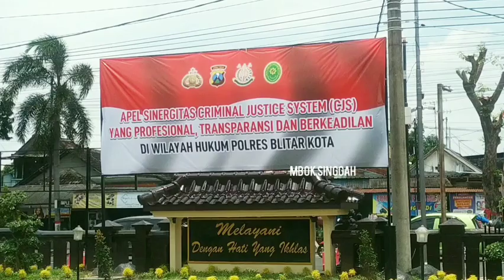BREAKING NEWS - Gegara Pentol Bakso, Dua Pemuda Penataran Mendekam di Jeruji Besi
Gegara Pentol Bakso, Dua Pemuda Penataran Mendekam di Jeruji Besi

Blitar - Jajaran kepolisian Resort Blitar Kota, berhasil membekuk dua pemuda yang tinggal di Desa Penataran Kecamatan Nglegok Kabupaten Blitar karena ketahuan melakukan tindak kriminalitas pencurian. Keduanya yakni lelaki berinisial SR (29) dan RH (19).

Kapolres Blitar Kota AKBP Yudhi Hery Setiawan mengatakan, peristiwa naas ini terjadi di warung bakso jalan raya Bangsri Kecamatan Nglegok Kabupaten Blitar pada 19 Februari lalu. Keesokan harinya, saat korban hendak membuka warung sudah mendapati pintu dalam kondisi rusak dan terbuka.

"Pada tanggal 20 Februari sekitar pukul 06.00 WIB, korban melihat pintu warung rusak akibat tercongkel benda keras. Lalu ketika masuk ke dalam, 1 buah handphone, 10 Kg daging pentol bakso, mie ayam pangsit 5 Kg dan 1 buah tabung melon hilang. Atas kejadian ini, korban langsung melapor ke polisi setempat," katanya.

Setelah dilakukan pengembangan, kata AKBP Yudhi, tidak membutuhkan waktu lama petugas kepolisian Polres Blitar Kota akhirnya berhasil membekuk terduga pelaku pencurian di kediamannya.  Keduanya hingga kini masih proses penyelidikan polisi.

"Dari hasil pemeriksaan awal, pelaku mengakui jika dirinya telah mencuri di warung bakso Bangsri. Guna lancarkan aksinya, pelaku menggunakan alat bantu berupa palu dan linggis kecil untuk merusak pintu warung," imbuhnya.

Terakhir, AKBP Yudhi menambahkan atas perbuatannya pelaku akan dikenakan pasal 363 KUHP dengan ancaman hukuman maksimal 7 tahun.  Mbok Singgah

Dilarang keras melakukan Reupload video dan copy paste naskah Mbok Singgah